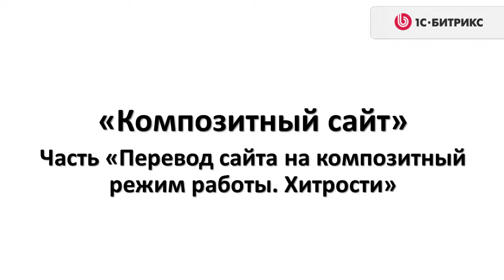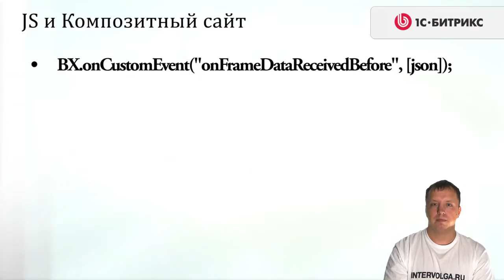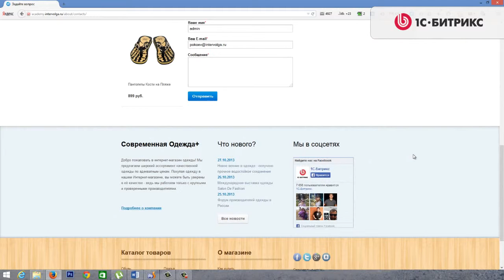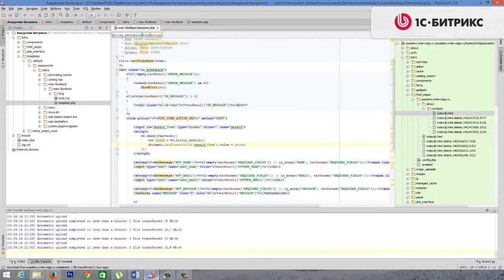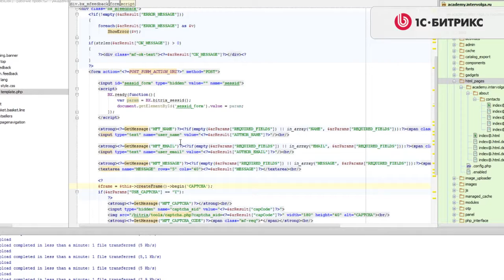9. Урок-Технология Композитный сайт -Перевод сайта. Хитрости - Часть 2, видео 15/15